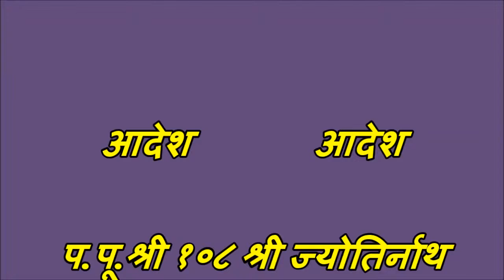Short Solutions 17